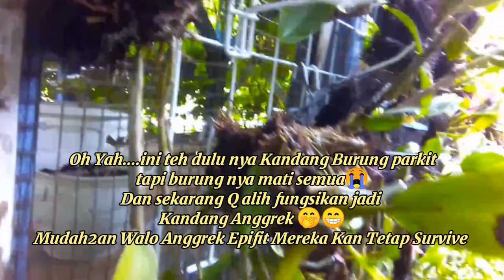TREATMENT ! Perlakuan Ku Terhadap Anggrek-Anggrek Itu!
Sahabat, Siapa di sini yang suka melihat keindahan bunga anggrek?
 Pastinya banyak dong yah.
Termasuk Anda 😊
Iya...Anda Sahabat 🥰
So, Kalau iya, apakah Sahabat tahu cara menanam anggrek?
Karena Banyak orang Termasuk Juga Saya, yang masih menganggap menanam anggrek adalah hal yang susah.
Karena anggrek bisa saja layu dan busuk jika tak dirawat dengan tepat.Lantas kemudian,anggrek Mati DeeChhh 🤭😁
Sebetulnya Sahabat, bukan berarti kita tidak bisa merawat bunga anggrek Lhooo.
Dengan Belajar dan terus belajar serta tak Jera menanam, dan jangan pernah menganggap bahwa 'kematian' itu petaka besar🤭
 In syaa Allah Kita Bisa kok.
Bertahap Saja Sahabat, dimulai dari minat, terus hobby yg kuat maka dari sana Sahabat bisa melatih diri untuk menumbuhkan chemistry.
Yookk Menanam Mulai dari sekarang